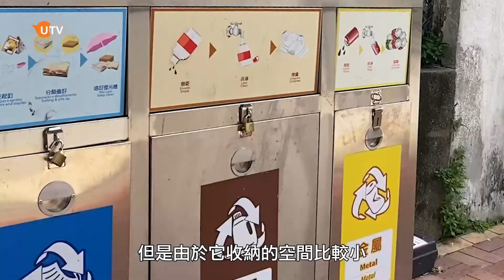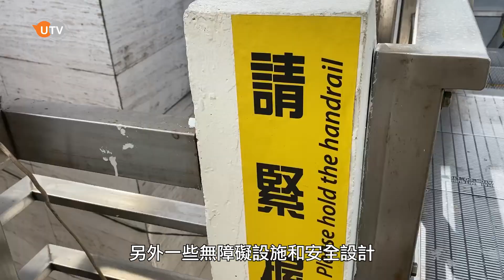【舊橋優化】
由於建造年份較早，舊區行人天橋受當時條件所限，部分硬件設計不夠到位。例如一些舊式天橋扶梯上、樓梯下嘅設計對於長者、小朋友同輪椅使用者帶來極大嘅唔方便。如今應該如何完善優化舊式天橋，一齊聽聽澳門中區社諮委副召集人李仲言嘅睇法。